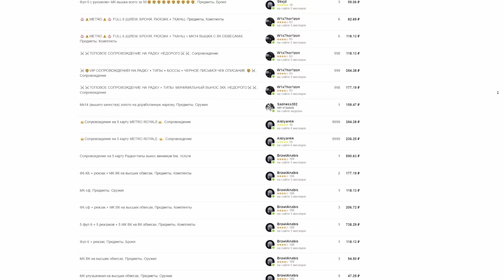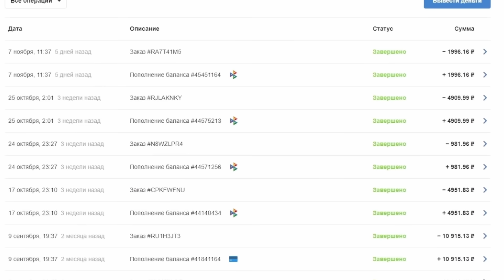ОТ ГЛЫБЫ ЛЬДА ДО ЗОЛОТОГО ЛУЧА?! В НОВОМ METRO ROYALE 2.0 / PUBG MOBILE / МЕТРО РОЯЛЬ